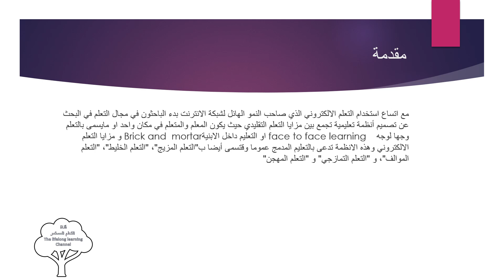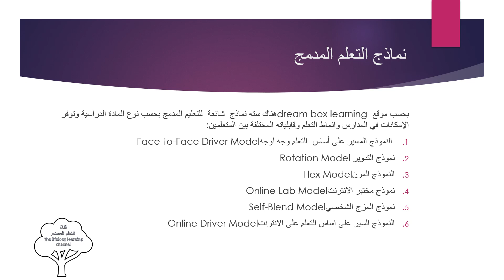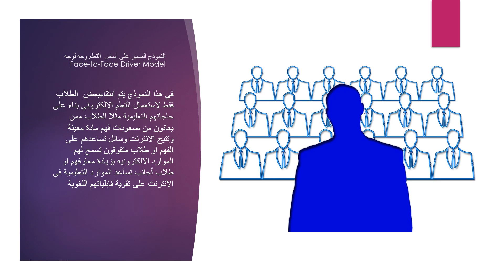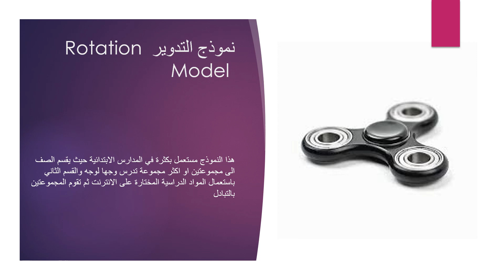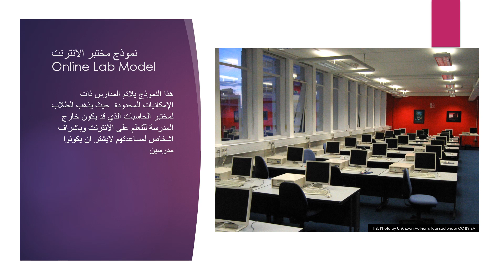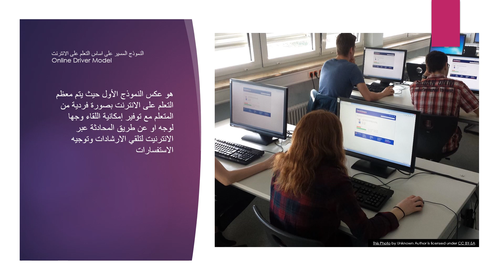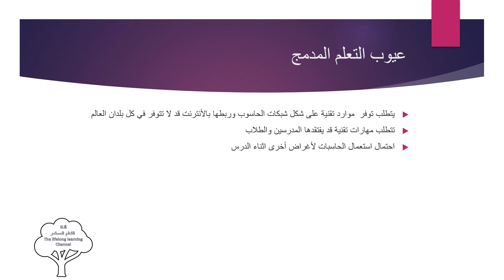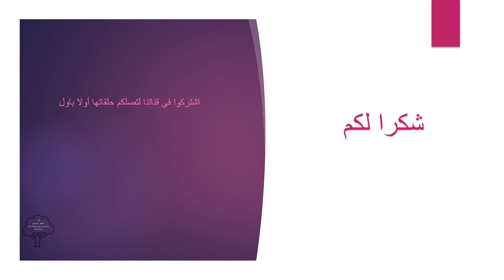التعلم المدمج Blended Learning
في هذه الحلقة من سلسلة انظمة التعلم عن بعد سنشرح مفهوم التعلم المدمج وأنواعه وفوائده وعيوبه من قناة التعلم المستمر نرجو الاشتراك في قناتنا  لكي نوافيكم بكل جديد في العلم والتكنولوجيا